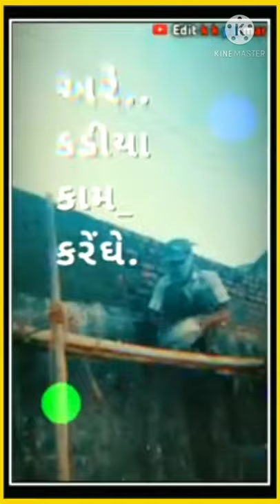राज निनामा परिवार नायन रावटी जिला रतलाम